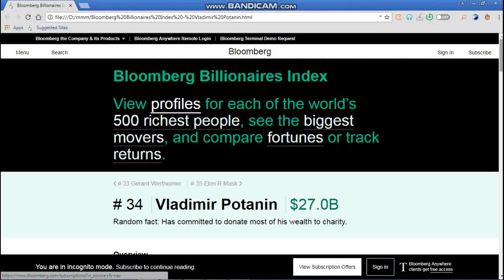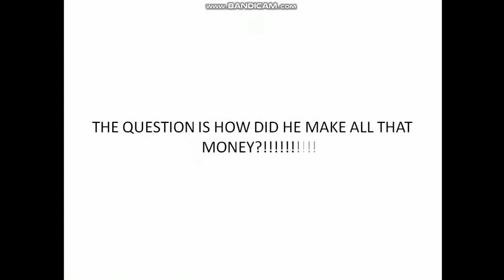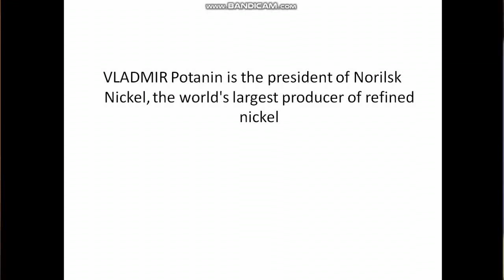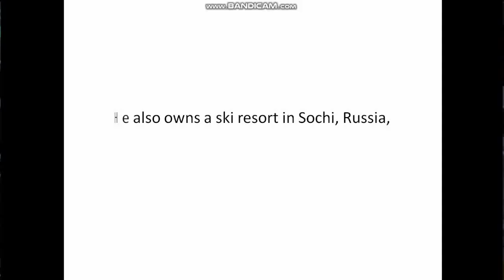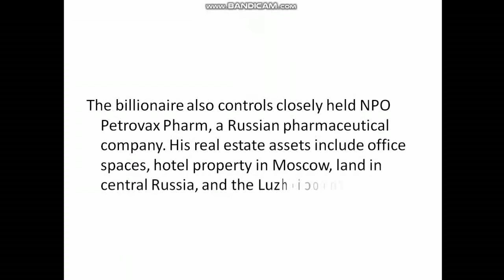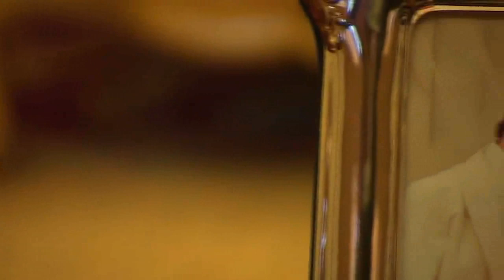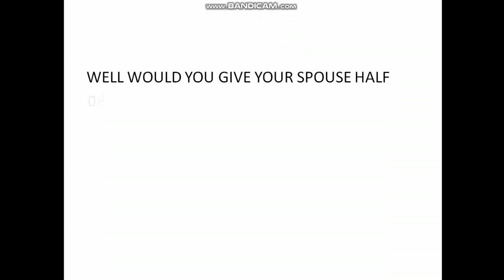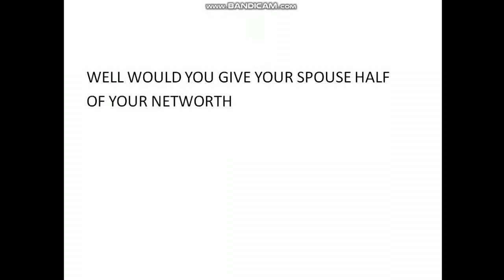MEET RUSSIAS RICHEST MAN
know how the wealthy managed to have the biggest share in their regions, how did he do it, here is Vladmir not Putin but Potanin.